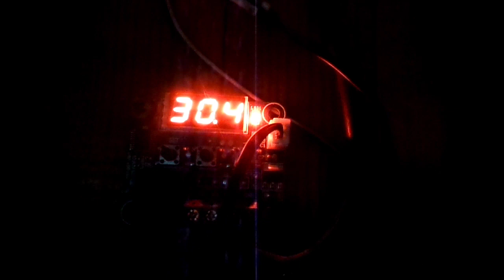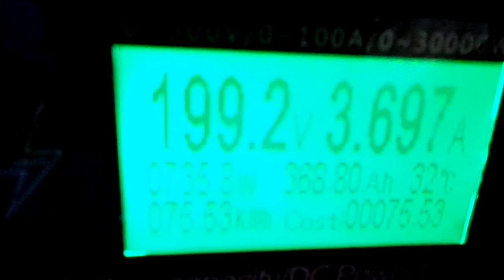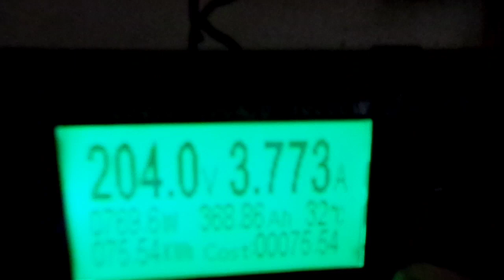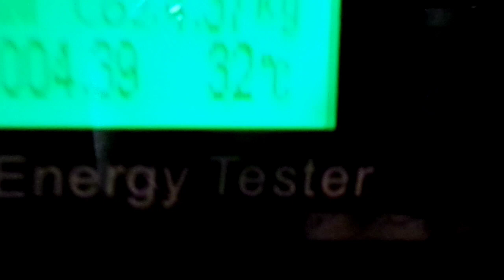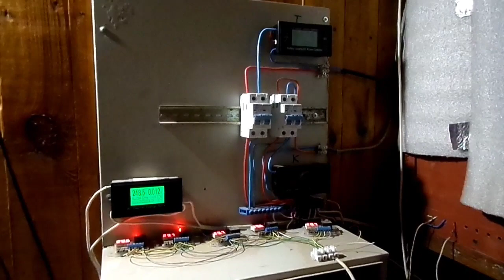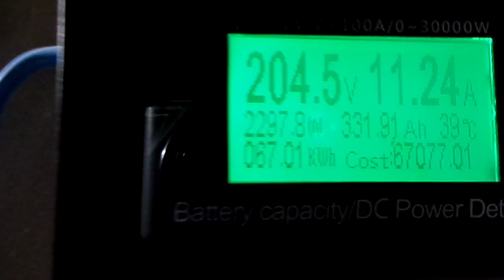Опалювальний сезон 2022/2023 розпочався !!!